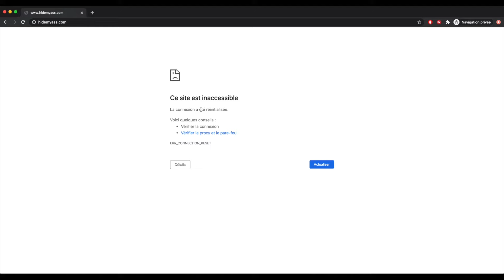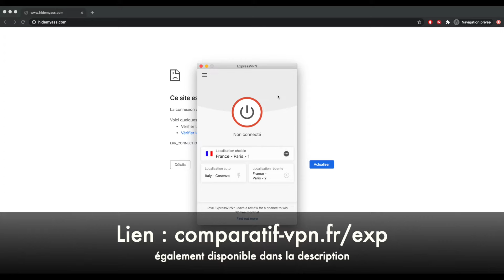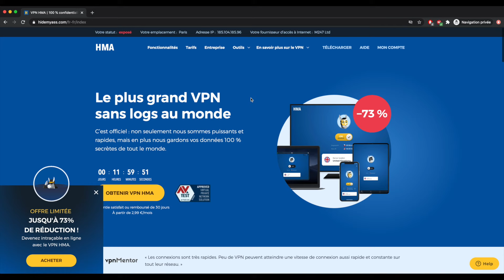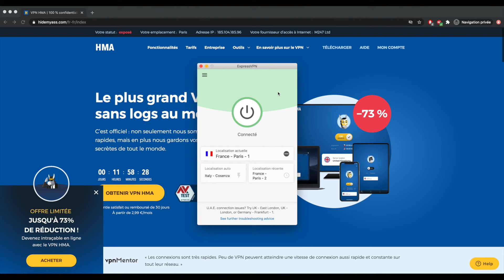DÉBLOQUER UN SITE BLOQUÉ 🔓 : Tutoriel Simple et Rapide ✅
Voici un tutoriel pour savoir comment débloquer un site bloqué sur n'importe quel réseau, dans n'importe quel pays.
Grâce à ExpressVPN vous allez chiffrer automatiquement vos données, empêchant votre FAI, ou le Firewall de votre réseau de vous refuser l'accès à un site.

Le message "Ce site est inaccessible" disparaîtra alors pour vous donner accès à n'importe quel site sans aucune limite.

Vous savez désormais comment débloquer un site bloqué, que ce soit sur votre lieu de travail, à l'école/université, à l'hôtel, où sur n'importe quel autre réseau, même dans les pays les plus censurés.